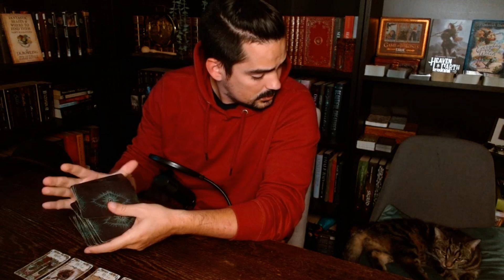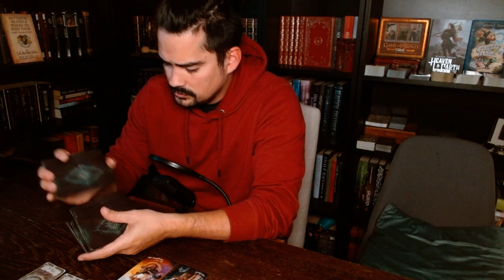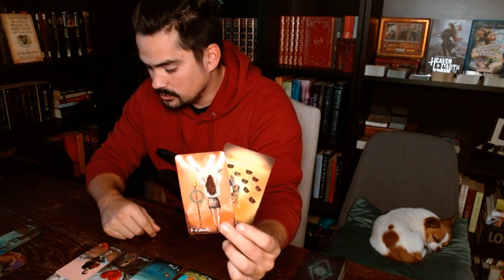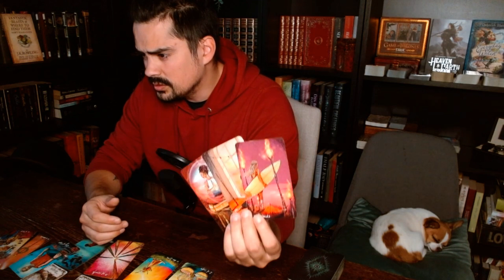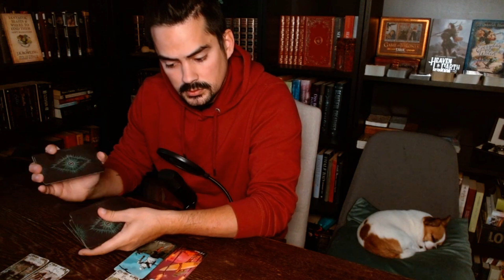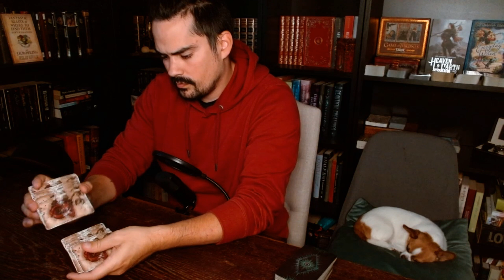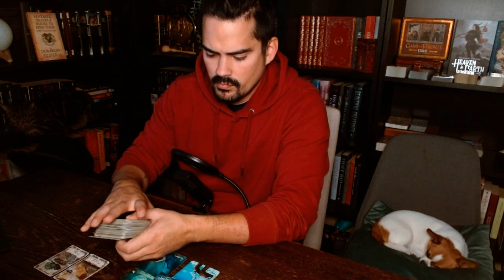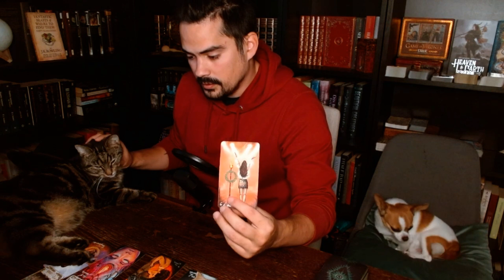ALL SIGNS - Some Good News Coming To You Soon🍀 October 5-12 //Timestamps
Timestamps
Intro 00:00
Aries 00:51
Taurus 07:34
Gemini 13:04
Cancer 18:51
Leo 26:07
Virgo 35:03
Libra Something went wrong i will make it up to you 💜
Scorpio 42:44
Sagittarius 51:28
Capricorn 57:58
Aquarius 01:05:54
Pisces 01:15:17